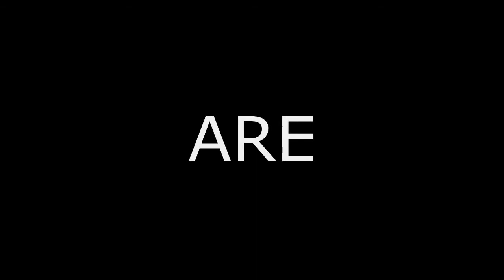"The B Team" (Episode 1)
The First Episode of the Series "The B Team"

Starring:

Jake Lochen

Kyle Trapp

Jake Taylor

Derek Heilig